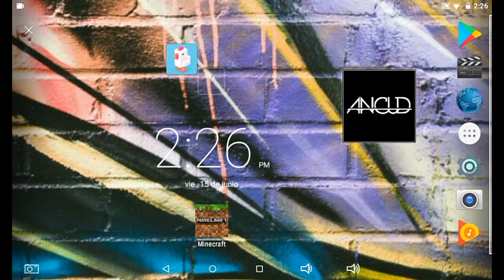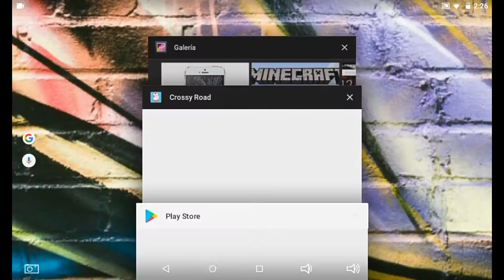Jugando basquet en la calle con gallinas (Crossy Road)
Como se los prometí desde el primer vídeo , hoy les traje este GamePlay de Crossy Road , y aunque tarde mucho tiempo en subirlo ( y ni siquiera lo había jugado , solo me decían mis amigos que lo jugara ) creo que valió la pena esperar , espero que les haya gustado y si quieren que juegue otro juego de los que mencioné en el primer vídeo o también uno que no haya mencionado escribelo en los comentarios ,
Bueno , me despido , like para más. adiós...